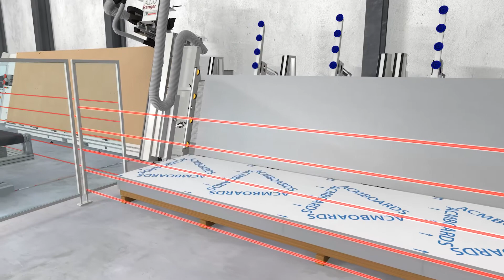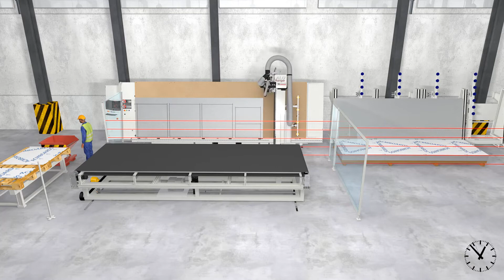Integrated working cell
Integrovaná pracovná stanica
Integrált munkaállomás